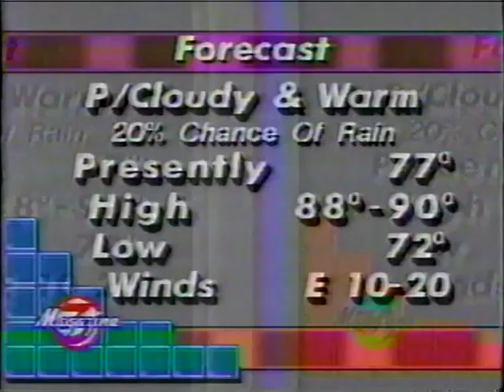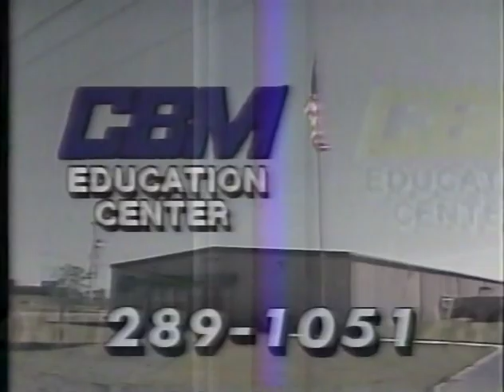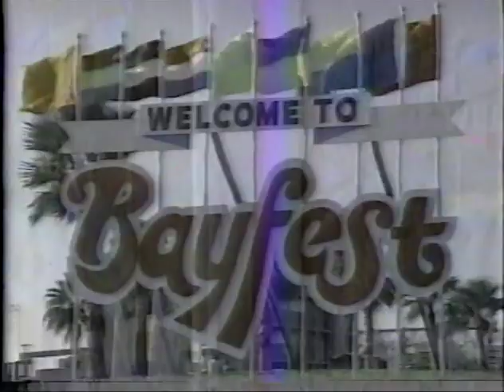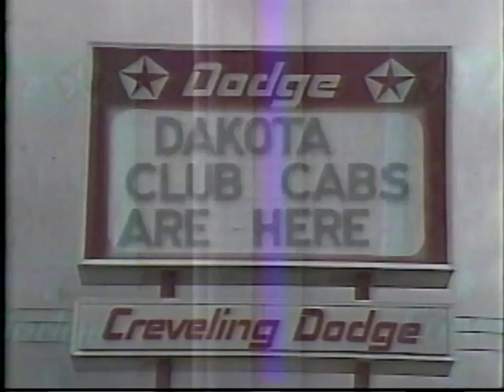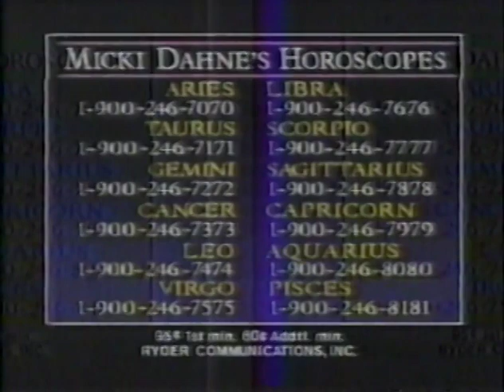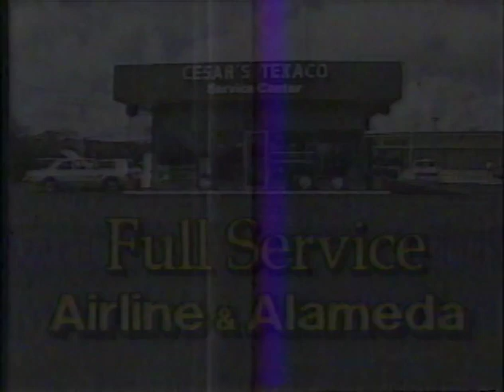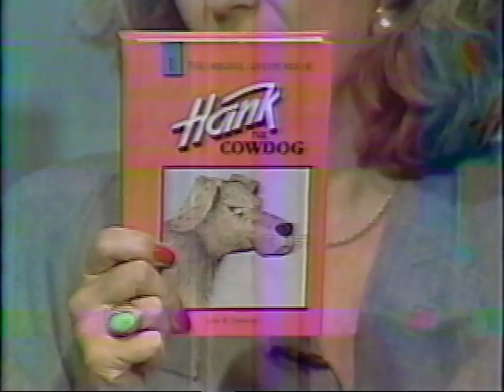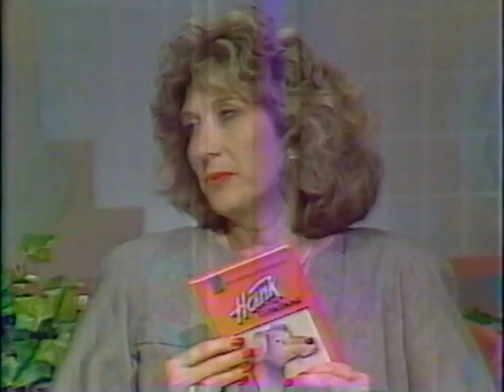Friends of the Library President - Betsy Sadler News Interview